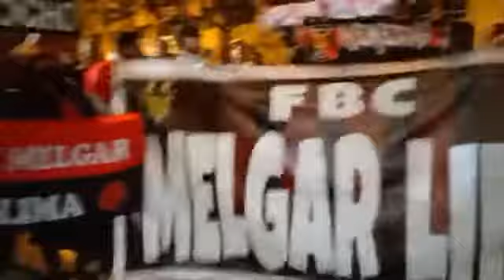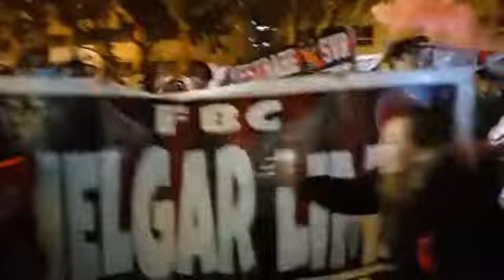BANDERAZO EN QUITO 🔴⚫🫂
Una marea ROJINEGRA ya está en Quito para alentar al cuadro dominó.